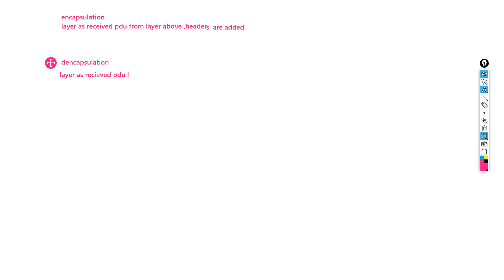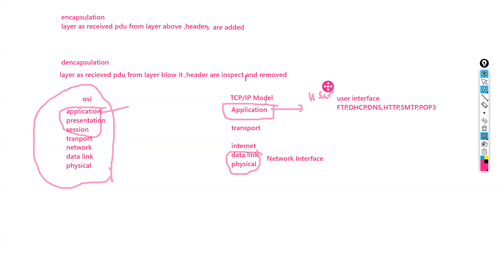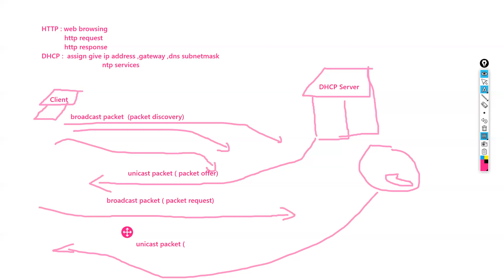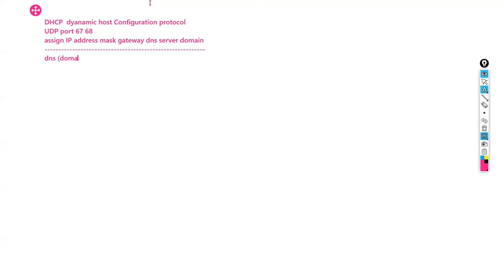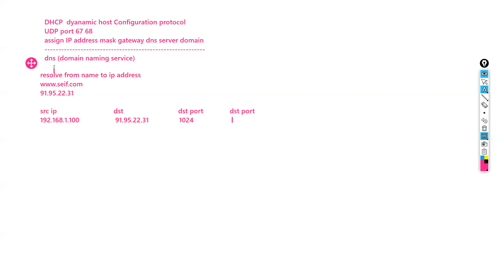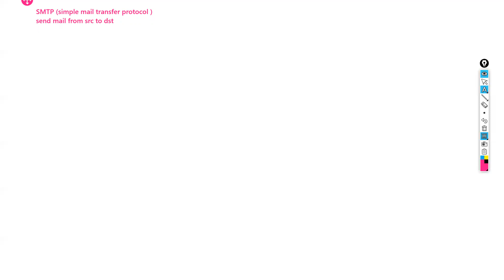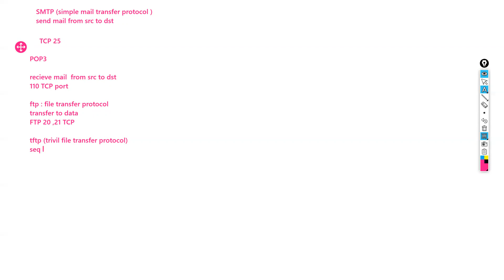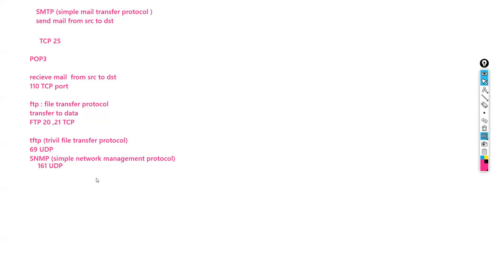12-OSI Model-Physical Layer